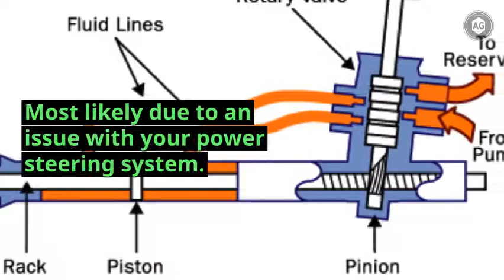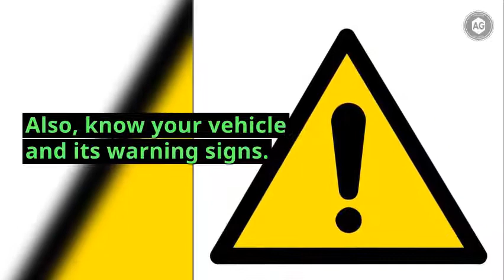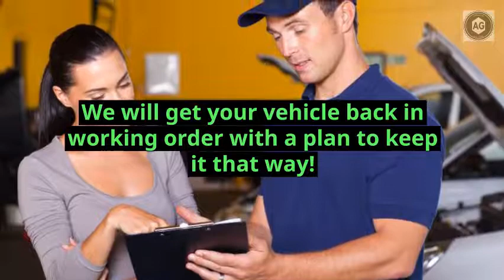What to do when Power Steering fails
Does your steering wheel all of a sudden take all your might to turn? You've got power steering issues. Learn more about the problem and the potential solutions here.